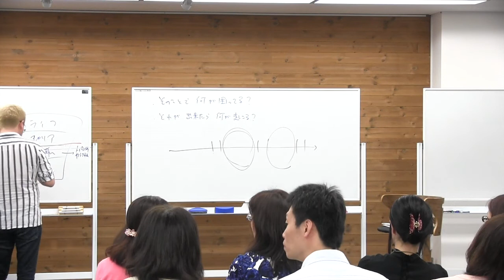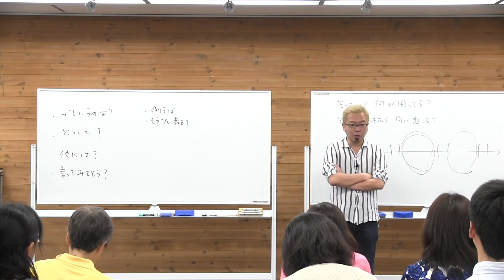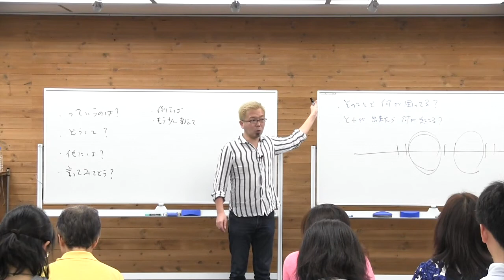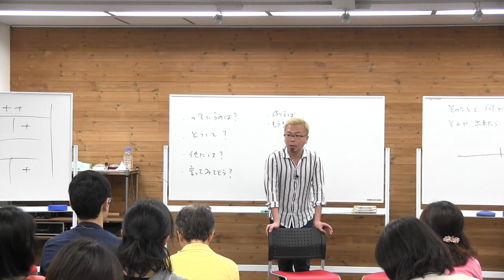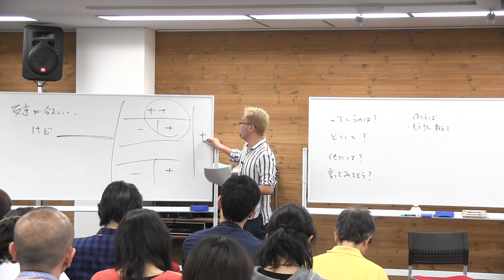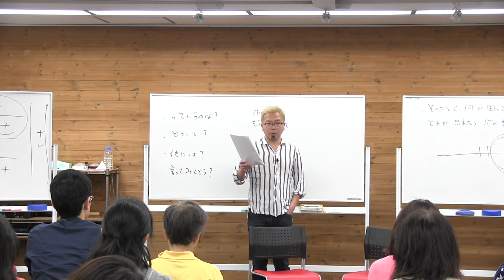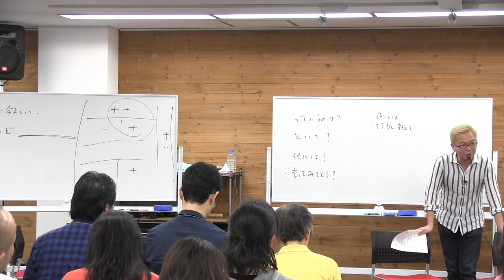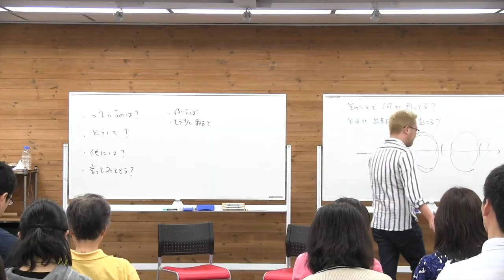29期 DAY7）質問（けいちゃん）【宮越大樹コーチング】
「ライフレベルで何を使命としてやっていけば良いのか分からないというテーマをクライアントが持ってきた。ライフレベルのテーマで何がやりたいのかを引きだす質問は具体的にどんなものがあるのか。」という質問。クライアントがテーマを持ってきたときにすぐに何とかしてあげようとしない。現場で何が起こっているのか、何に困っているのかに興味を持つ。

コーチングを10日間でマスターする！宮越大樹の【無料動画】はこちら↓